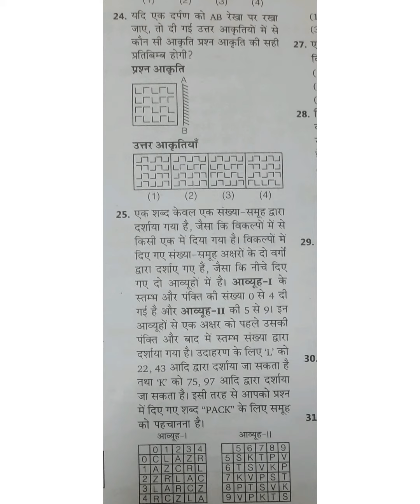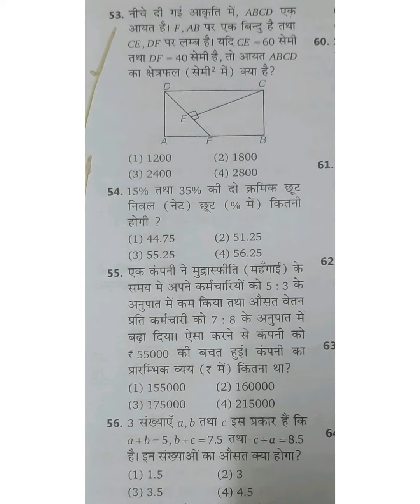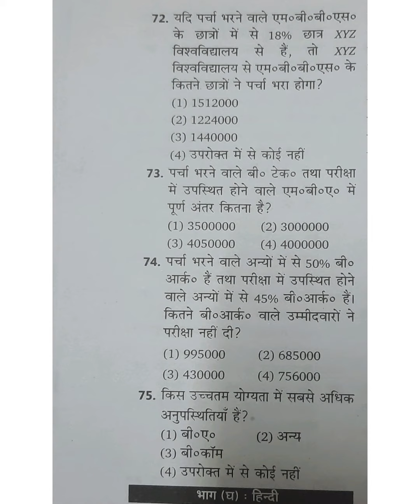MODEL PAPER FIRST FOR SSC GD EXAM|| GENERAL KNOWLEDGE || ALL TOPIC COVERAGE VIDEO